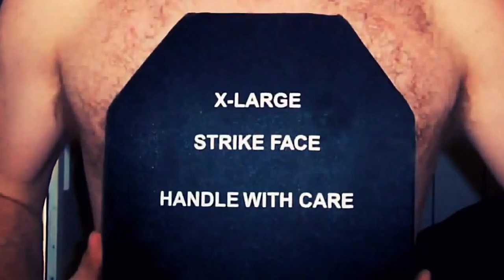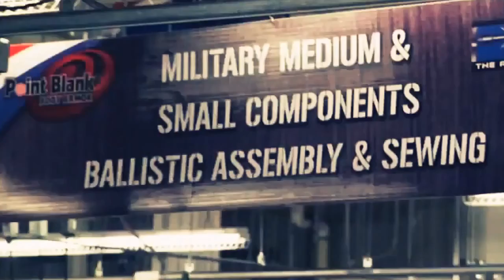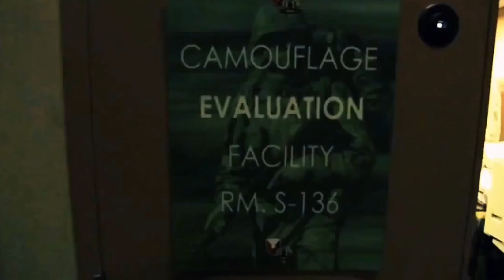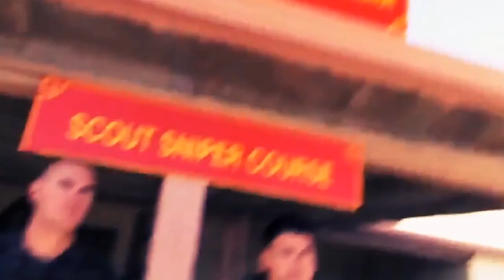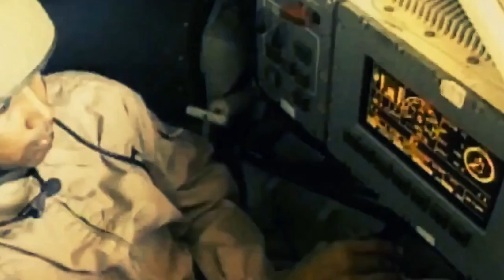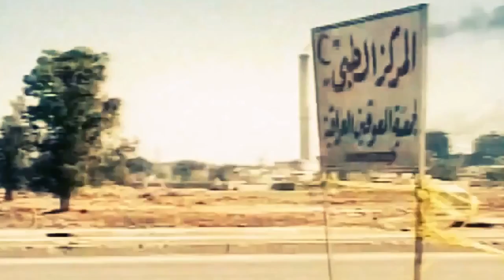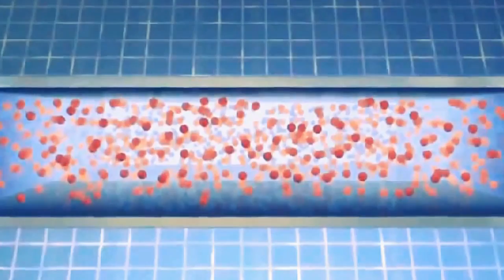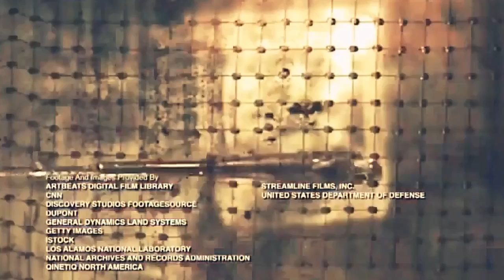Future Secrets Military Weapons of America Mind Blow Full Documentary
documentary,

documentary 2016
documentary bbc
documentary films
documentary 2015
documentary discovery channel
documentary history
documentary now